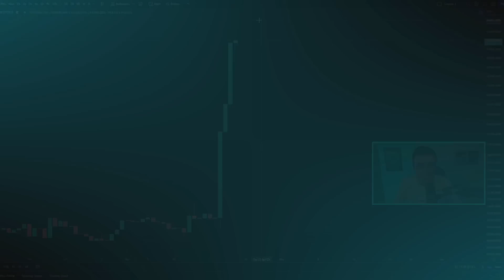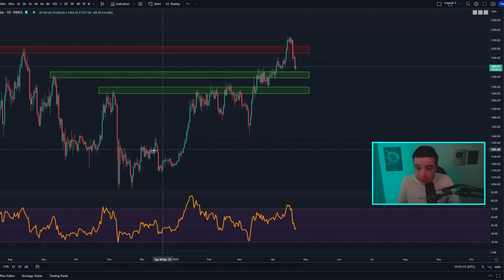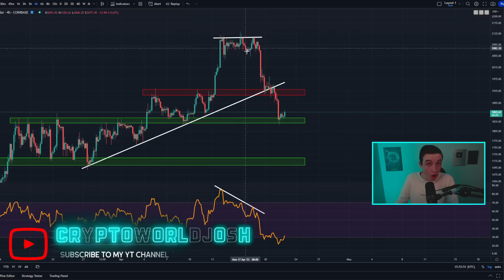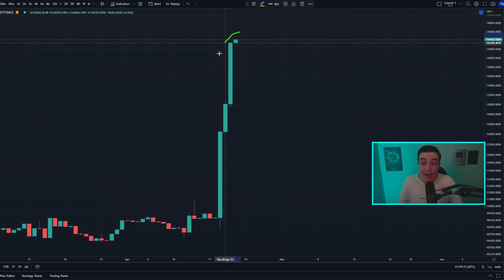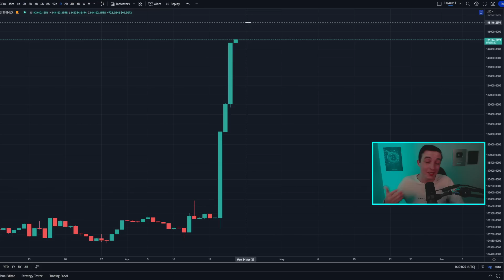CRYPTO WHALES BUYING ($60 Million Trade)!! Bitcoin News Today & Ethereum Price Prediction (BTC, ETH)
Timestamps:
Important Bitcoin Analysis! 0:00
Ethereum Technical Analysis! 4:21

- Crypto World -